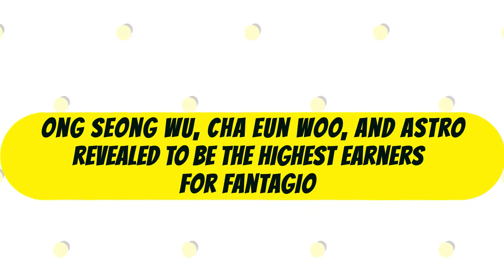Ong Seong Wu, Cha Eun Woo, And ASTRO Revealed To Be The Highest Earners For Fantagio